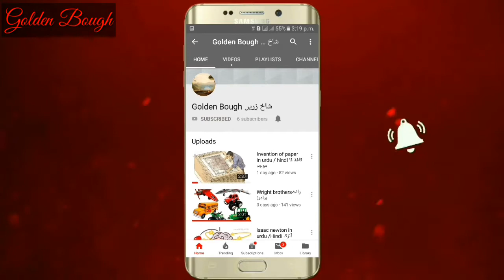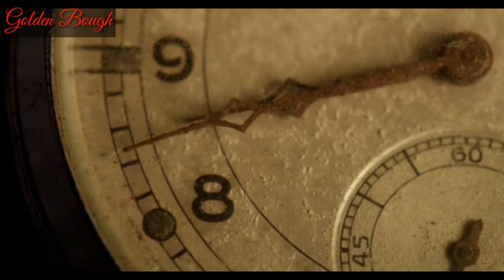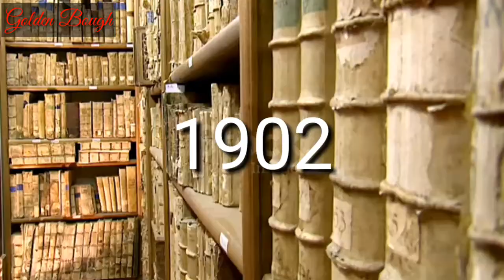Biography of Theodor mommsen.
This video is you can see bioigraphy of theodor mommsen...